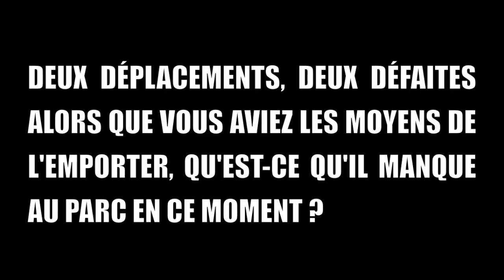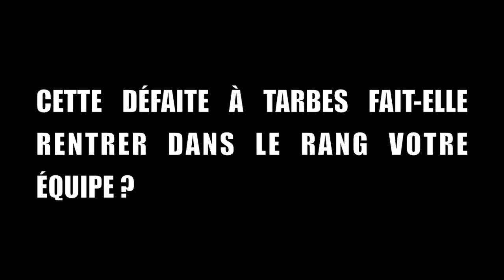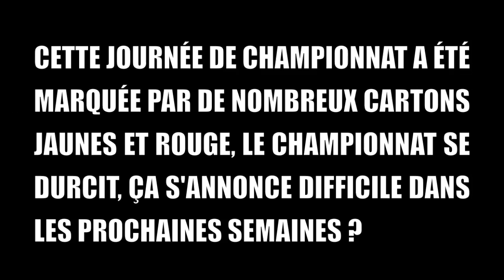L'après match Tarbes Aix-en-Provence avec Serge Laïrle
L'après-match Tarbes Aix-en-Provence 8ème Journée Pro D2 de Rugby avec Serge Laïrle. La deuxième défaite consécutive du PARC après avoir mené laisse encore des regrets.